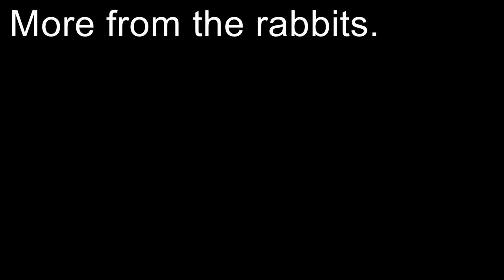The first baby meat rabbits, that was a surprise.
Check out my online store where I sell unique Thailand items and the famous "catfish in a tank " t-shirts.